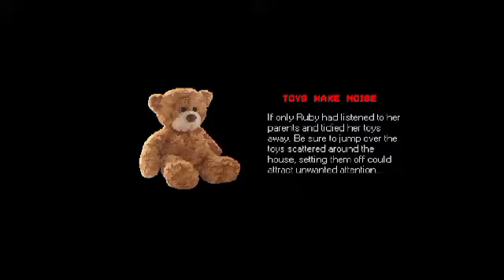Ep1: Horror Mania- Mr Hopp's Playhouse